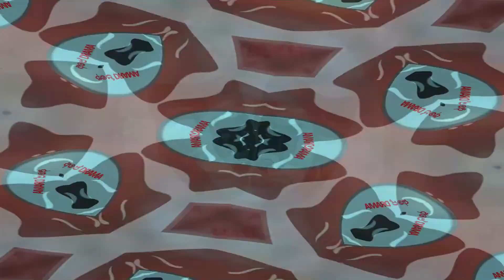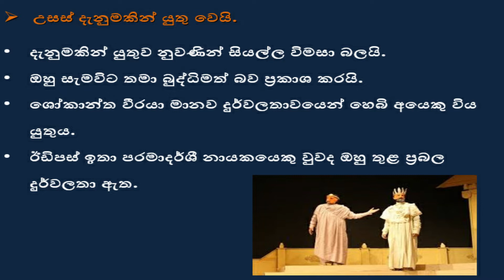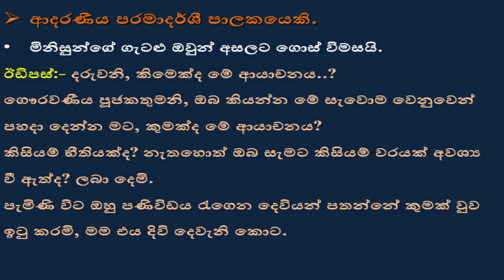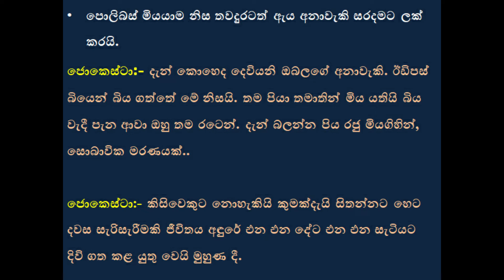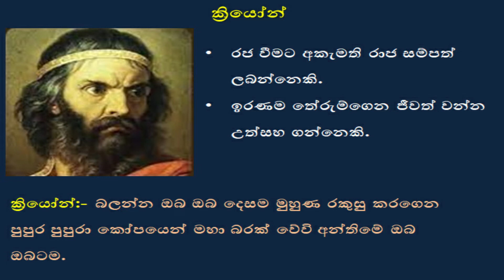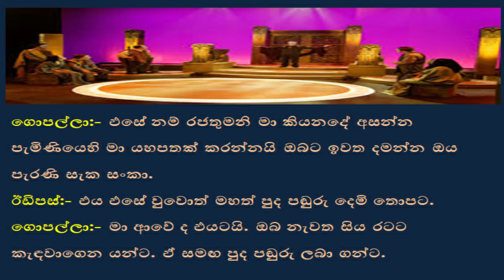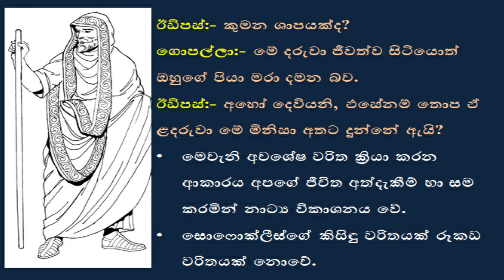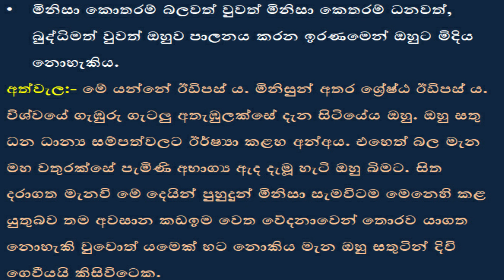ඊඩිපස් රජ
සාදරයෙන් පිළිගන්නවා ආදරණීය ශිෂ්‍යයනි,

අ.පො.ස (උ/පෙළ) නාට්‍ය හා රංග කලාව විෂයධාරාව යටතේ අද අපි කතා කරන්නේ නාට්‍ය පෙළ රස විඳියි යන පාඩම් මාලාවේ ඊඩිපස් රජ නාට්‍යයේ ජීවන දෘෂ්ටිය පිළිබඳවයි.

Today we are going to talk about the life perspective of Oedipus Raja Drama in the GCE (A / L) Drama and Performing Arts stream.

මෙම වීඩියෝවේ අඩංගු කරුණු -
ඊඩිපස් චරිතය.
ජොකෙස්ටා බිසව.
ක්‍රෙයෝන්.
කොරින්තියේ ගොපල්ලා.
තීබයේ ගොපල්ලා.
ගායන වෘන්දය.

Oedipus character.
Queen of Jocasta.
Creon.
The shepherd of Corinth.
The shepherd of Thebes.
Chores

My Channel